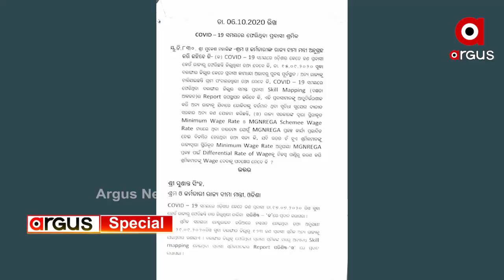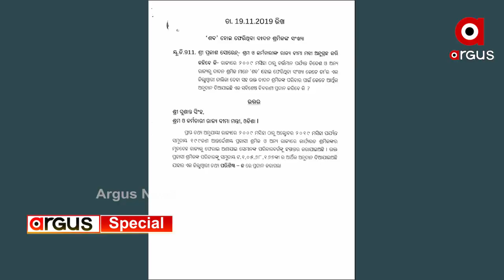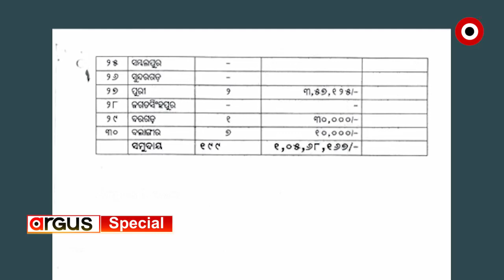ରାଜ୍ୟ ସରକାରଙ୍କ ରୋଜଗାର ଚିନ୍ତା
ରାଜ୍ୟ ସରକାରଙ୍କ ରୋଜଗାର ଚିନ୍ତା । ଦାଦନ ପ୍ରବଣ ଜିଲ୍ଲା ଉପରେ ରହିବ ଫୋକସ୍ । ଶ୍ରମିକଙ୍କୁ ମଜୁରୀ ଦେବାରେ ବିଳମ୍ବ ହେଲେ ନିଆଯିବ କାର୍ଯ୍ୟାନୁଷ୍ଠାନ । ଏସବୁ ଘୋଷଣା ପରେ ଗ୍ରାଉଣ୍ଡ ଜିରୋରେ ବାସ୍ତବ ସ୍ଥିତି ପରଖିଥିଲା ଅର୍ଗସ୍ ଟିମ୍...